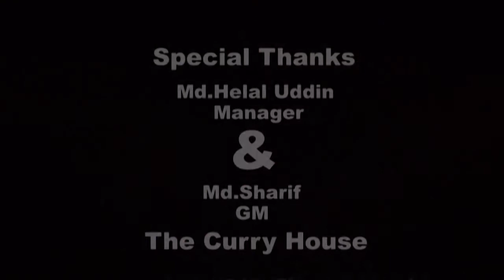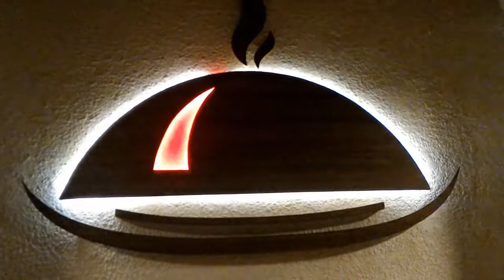Physical Evidence of Service Marketing " Servey on the curry house"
The Curry House situated in 30 Chamelibagh, Shantinagar, 1217 Dhaka, Bangladesh. the restaurant serve Lunch, Dinner, Coffee and Drinks. they provides different type of items like as Afghani, Asian Fusion, Barbeque, Breakfast, Chinese, Indian/Pakistani, Seafood, Thai and Vegetarian etc.